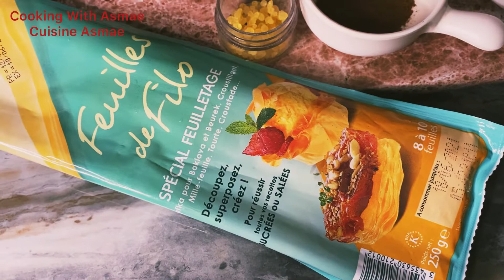Traditional Moroccan baklawaالبقلاوة التطوانية التقليدية بورق الفيلو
Traditional _Moroccan_Baklawa#
How to Make traditional Moroccan Baklawa easy and delicious sweet with Honey.
Cooking #
With#
Asmae #